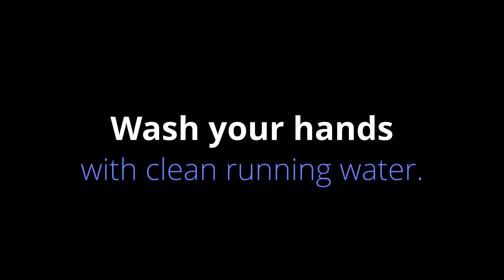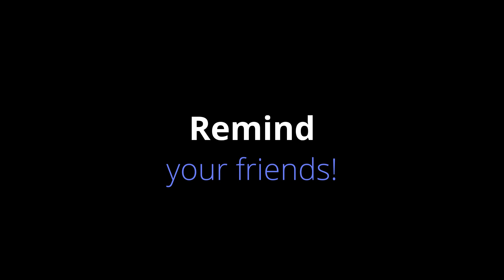National Handwashing Awareness Week 2020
If you're tired of singing "Happy Birthday" while washing your hands for a full 20 seconds, we have some alternative suggestions!